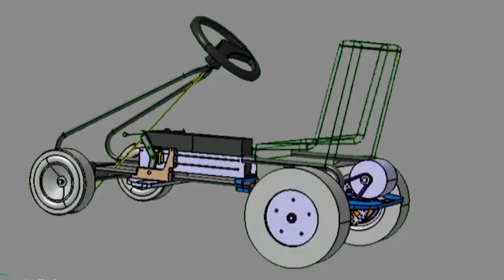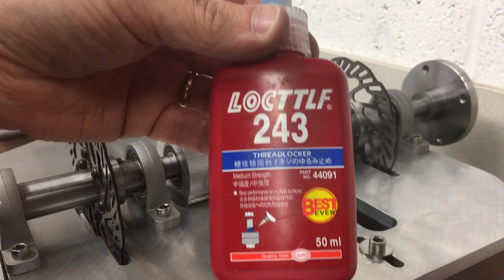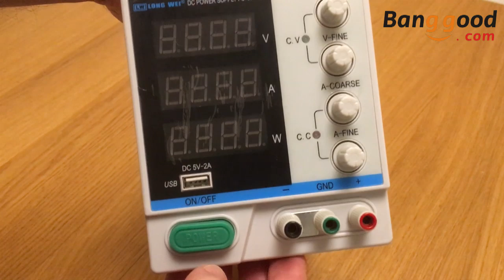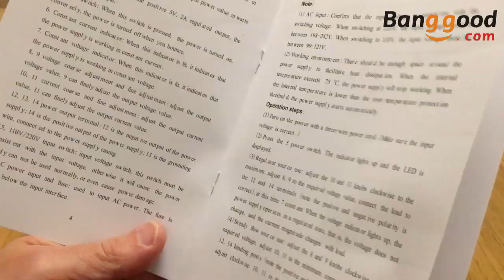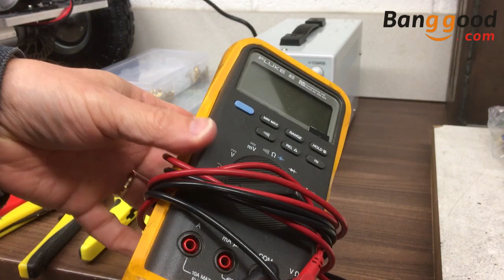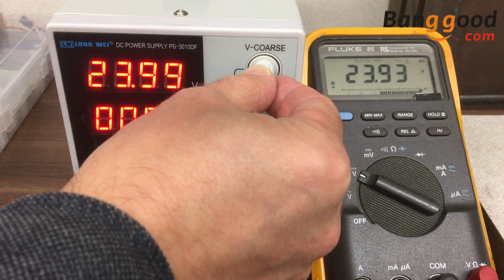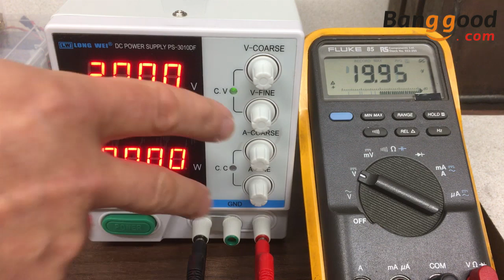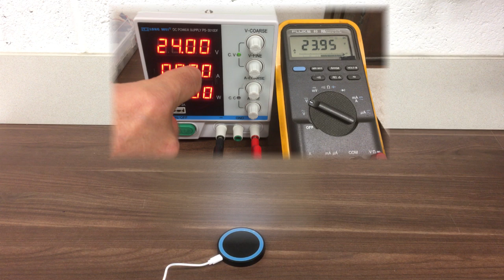Episode 9 e-kart: Rear Axle Motion !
In this episode we finish off the rear axle and give the motor a test run !

Double 11 Promotion Event:
From Nov, 10th to 12th

(rear axle bearing blocks)
Note: I receive a small % if you click the links and purchase.